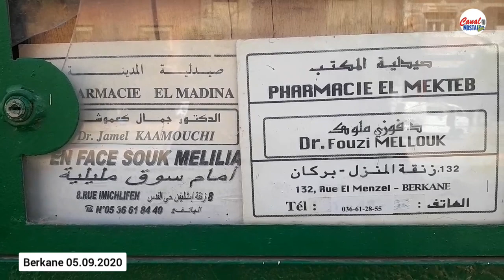بركان_هذا_اليوم | 05.09.2020 | Berkane No Comment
الصورة لي والتعليق لك